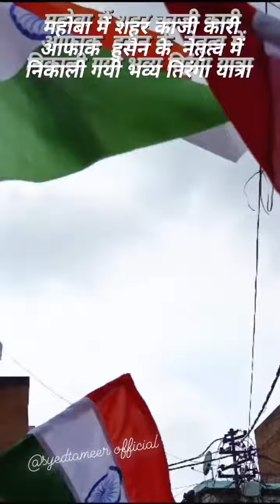आजादी का 75 वां अमृत महोत्सव पर महोबा में निकली तिंरगा यात्रा video bey Syed Tameer